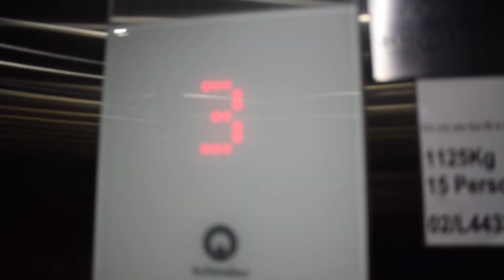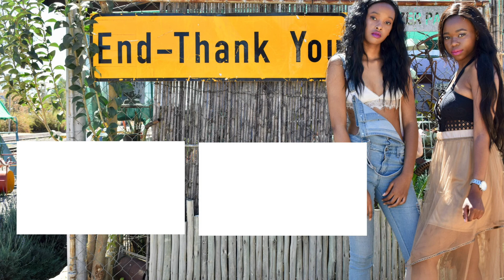Concert Lookbook | The Aesthetic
Hey guys! 2017 was the trap pilgrim for South African trappers; Future, Travis Scott and Migos all performed. With December being festival and concert season in South Africa, we did a concert lookbook. Hope you guys enjoy the video!

Location:
Muny's Basement Parking, Somewhere in Johannesburg, South Africa